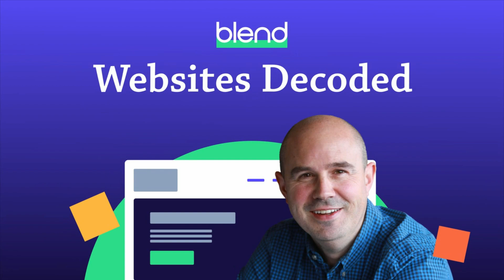How to Create Effective Website CTAs That Drive Conversions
Calls to action (CTAs) are a critical element on any B2B website. They play a pivotal role in guiding buyers through the conversion funnel, from landing on your site to completing a desired action.

Unfortunately, CTAs are often misused, resulting in suboptimal performance. Common issues include:

- Placing CTAs in the wrong locations on the page
- Using ineffective or generic CTA language
- Overmeasuring the minor things and under measuring the key things
- Failing to strategically deploy CTAs throughout the user journey

In this episode, Phil explores the various types of website CTAs and shares best practices for leveraging them to drive meaningful action and conversion on your B2B site.